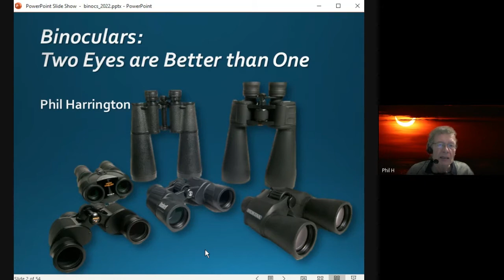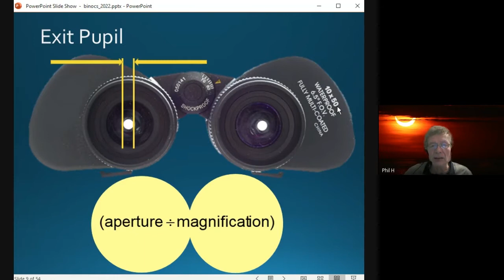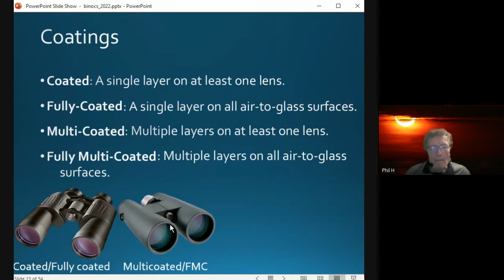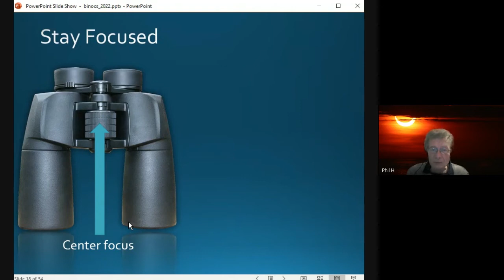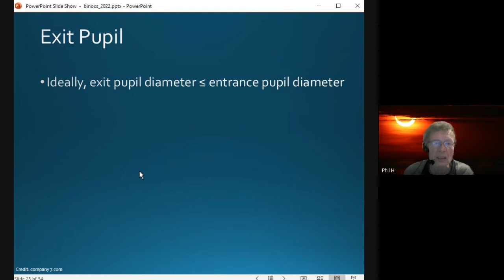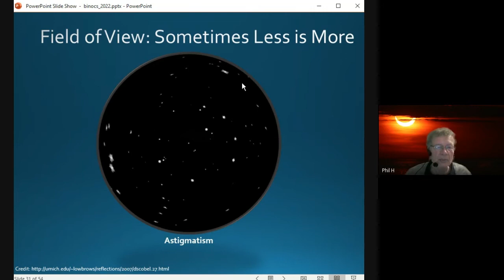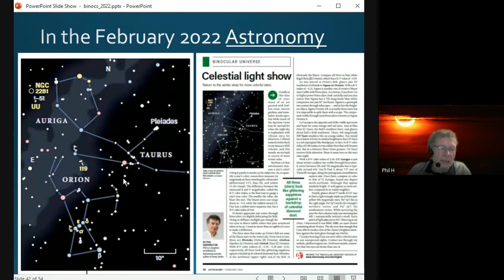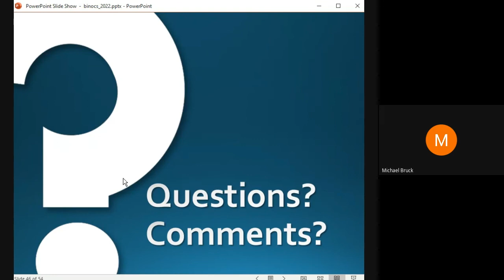Phil Harrington at NOVAC January 2022 Meeting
Binoculars are NOT just for beginners, as this talk will stress. After various binocular-related terms are defined, Phil Harrington will offer consumer tips to help the audience weed out astronomically worthy binoculars from a vast ocean of models currently available.

A lifelong amateur astronomer, Phil Harrington was bitten by the “astronomical bug” when he was assigned to watch the total lunar eclipse of April 1968 as a homework assignment. Since then, Phil has spent countless hours touring the universe through telescopes and binoculars. He is a former staff member of New York City’s Hayden Planetarium and instructor at the Vanderbilt Planetarium in Centerport, New York. Phil is an adjunct professor at Suffolk County Community College, Selden, New York, where he teaches courses in stellar and planetary astronomy. He is a founding member of the Westport (CT) Astronomical Society and is also one of the coordinators of the annual Astronomer’s Conjunction, held every summer in Northfield, MA. Phil is also a contributing editor for Astronomy magazine, where he has published more than 200 articles since 1988.